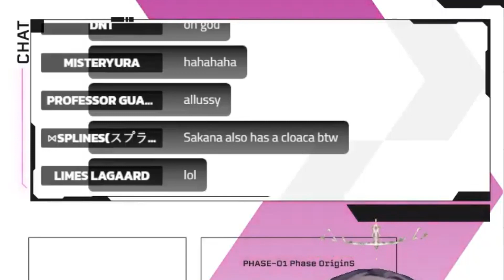Shiina almost had a CLOACA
Shiina shares a hilarious moment with Rie on Phase Weekly, recounting how she nearly became a bird Vtuber with a cloaca!